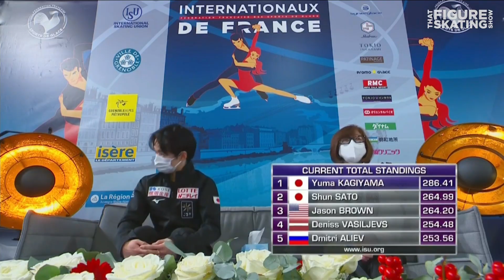Yuma Kagiyama gold in France, Shun Sato silver, Jason Brown bronze | THAT FIGURE SKATING SHOW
Japan takes the top spots at Internationaux de France. Yuma Kagiyama takes gold, Shun Sato takes silver and American Jason Brown takes the bronze. Keegan Messing had his last Grand Prix appearance this season and finished 6th. How do you think Kagiyama will stack up against Nathan Chen or Vincent Zhou in the Grand Prix Final?

0:00 : Recapping men's event: Internationaux de France
0:41 : Yuma Kagiyama takes gold in France
1:28 : How does Kagiyama stack up against Chen, Hanyu?
3:08 : Shun Sato silver in Grand Prix of France
4:40 : Jason Brown's beautiful bronze in France
5:54 : Keegan Messing leads Canadian Olympic race